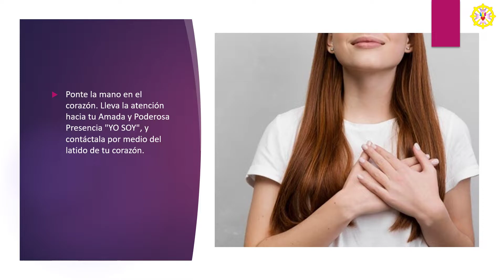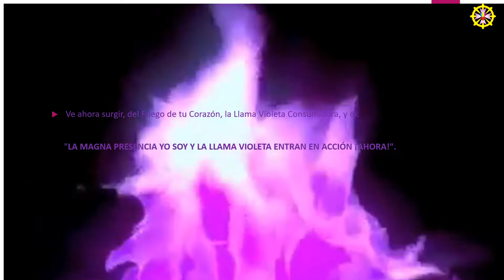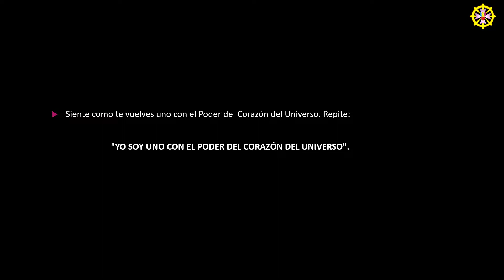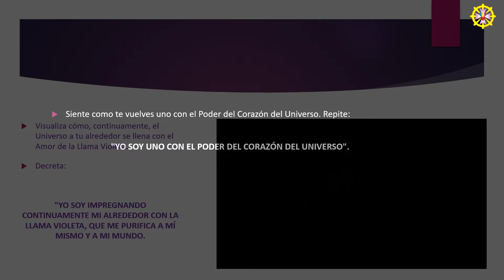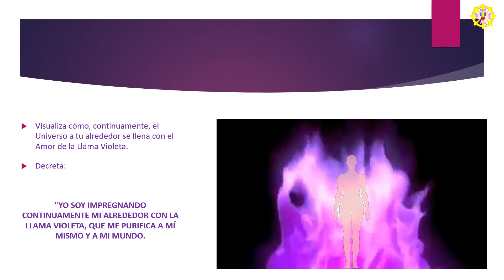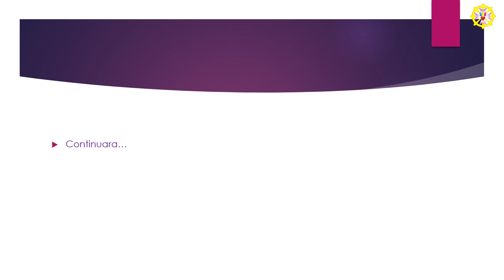Ejercicios del YO SOY - Ejercicio 1 - Magna Presencia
Extracto del libro "Saint Germain Plus" de Rubén Cedeño.
El sonido mejora si usas auriculares o altavoces de calidad.